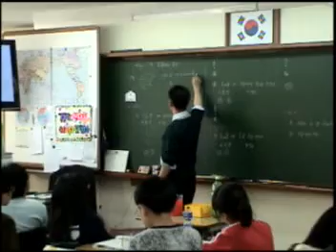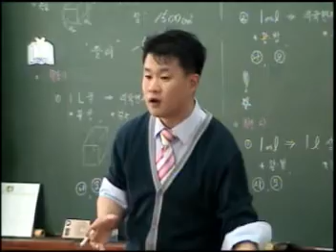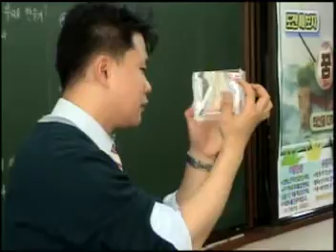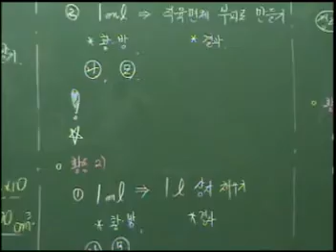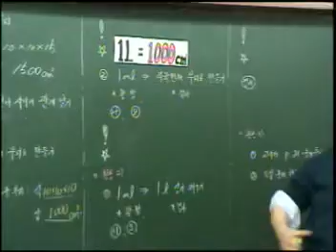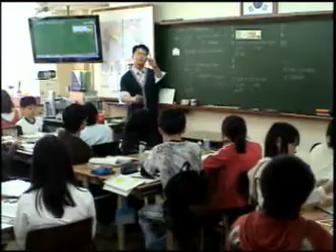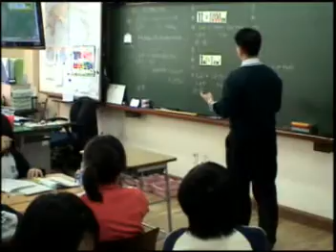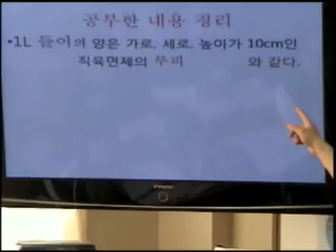(역사자료)2008년도 이기훈 선생님과 제자들 수업 모습.